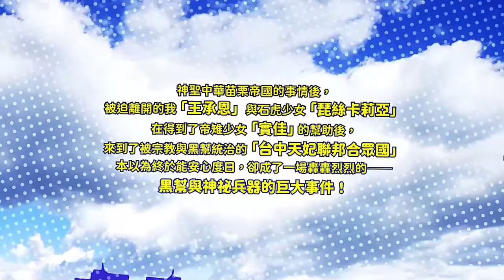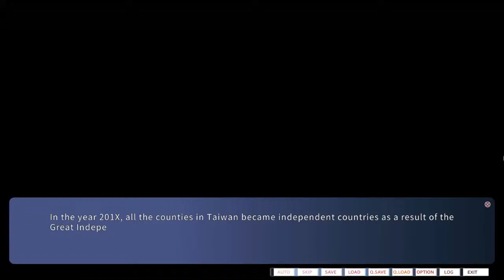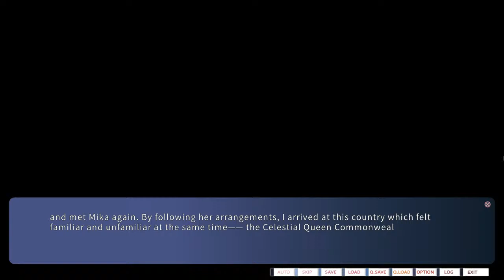The Mikado Birdgirl in Taichung PART 1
Wang Cheng-En escaped the Miaoli emperor's clutches with Pisuka. This time, they follow Mika to a holy city Taichung State. What awaits him? Will he eat lead, end up being buried as a bloated corpse in a ditch in the middle of Taiwan, or lead an ordinary daily life together with young girls?

TheMikado Birdgirl in Taichung gameplay